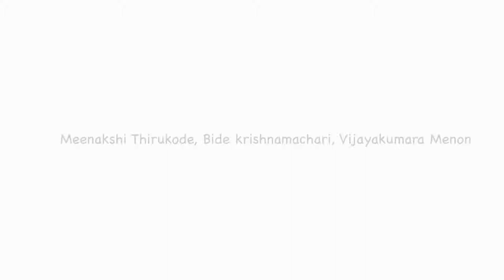മലയാള രസാനുഭവത്തിലെ ആഗോള സ്വാധീനം | KRITHI-2018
Culture - മലയാള  രസാനുഭവത്തിലെ  ആഗോള  സ്വാധീനം | Discussion Lead by Meenakshi Thirukode,Bose Krishnamachari,Vijayakumara Menon |